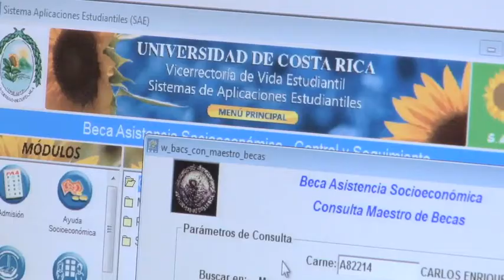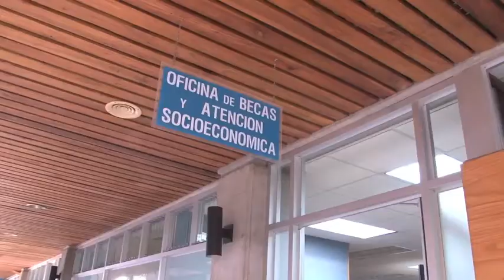Reglamento de Becas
Cambios en las categorías y la eliminación de horas beca forman parte de las modificaciones al nuevo reglamento para los estudiantes becarios de la UCR.